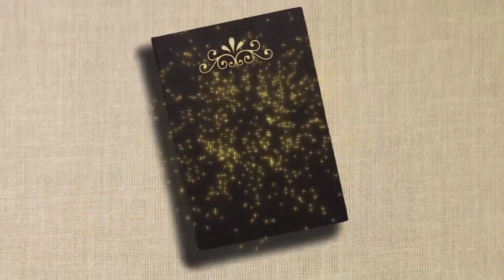Maybelline creamy matte lipsticks|review & Swatches💄|660 Touch of spice and 657 Nude Nuance|in tamil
Hello! Everyone:
                         I'm Abhi sekar on screen❤️
 In this video I shared a offer regarding the Maybelline creamy matte lipsticks.In this offer the two Maybelline creamy matte lipsticks retails for RS:399 where else the original MRP is 598 RS .This combo consist of Maybelline creamy matte lipsticks each priced at RS:299.I bought two nude shades.shade number one is 660 Touch of spice & shade two is 657 nude Nuance.I also gave a detailed review on the Maybelline creamy matte lipsticks and also shown both the hand swatches and the lip swatches of the Maybelline creamy matte lipsticks.so ife you are interested continue watching.

This channel is all about fun filled stuffs in my life as Abi, in this world of colours. !

Contents regarding my lifestyle, fashion, health, beauty are shared in this channel. Also with some fun filled vlogs & entertaining challenges only for you.

product mentioned

Maybelline creamy matte lipsticks (offer combo pack of two lipsticks)
shades: 660,Touch of spice
                657,nude nuance

1.sexy